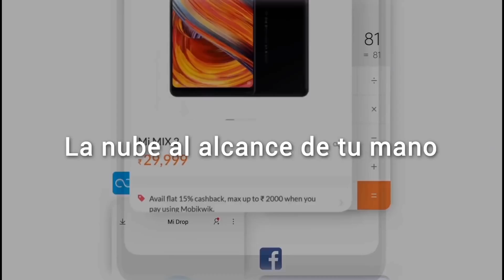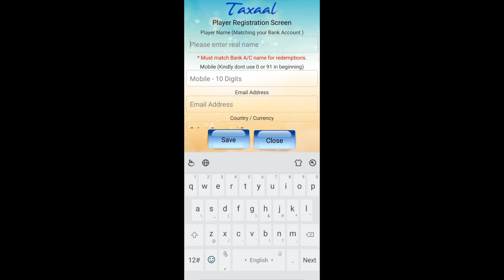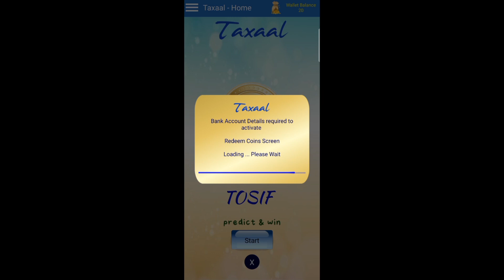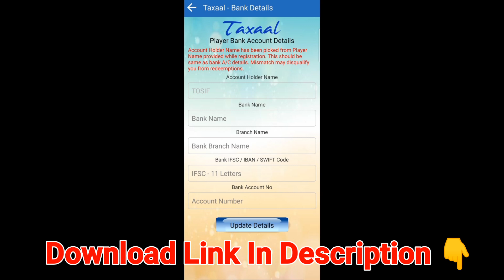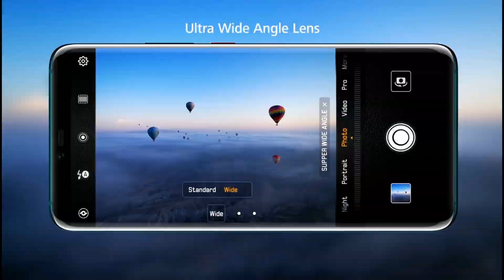Redmi Note 9 Pro - 108MP Camera, SD 855+, 5000 mAh, Indisplay Fingerprint | Xiaomi Redmi Note 9 Pro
Taxaal Downloading Links :-